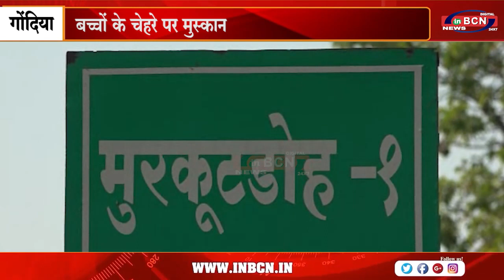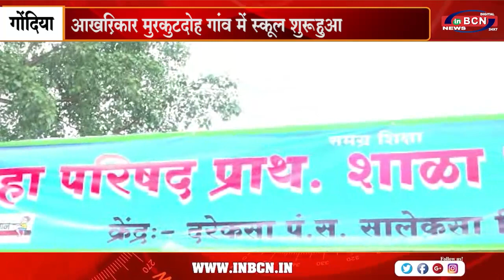आख़िरकार मुरकुटदोह गांव में स्कूल शुरू हुआ खबर पर प्रशासन ने संज्ञान लिया....INBCN NEWS